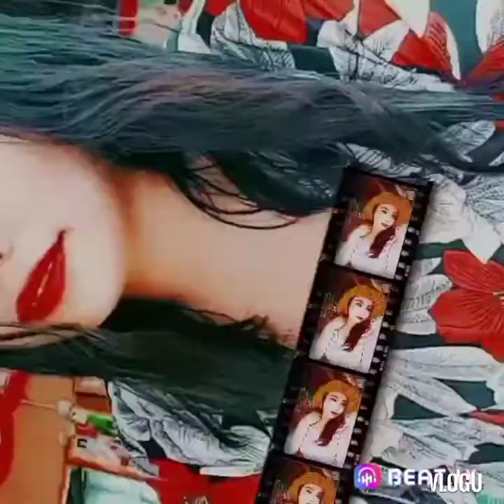YUMMY FRIED CHICKEN